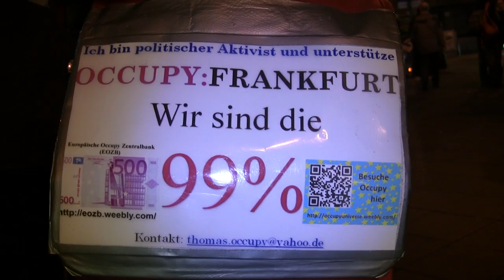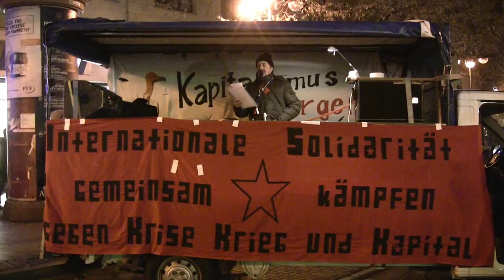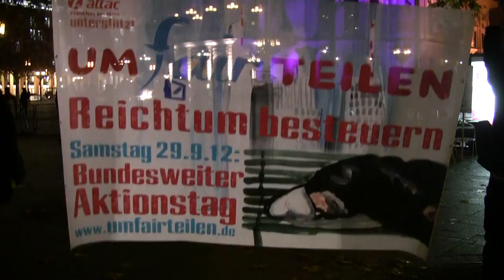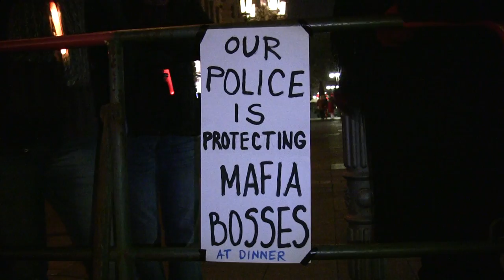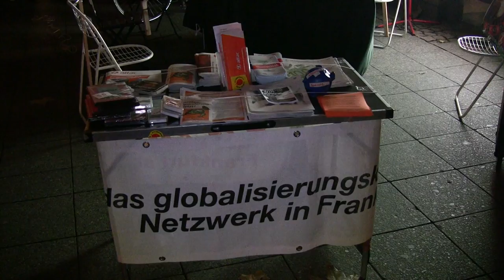Occupy €uro Finance Week (Merkaba)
€uro Finance Week am 23. Nov. 2012

Protest gegen Dinnerparty in der Alten Oper in Frankfurt

Es wird angeblich an einer verbesserten Finanzmarktarchitektur gebastelt !!

Dafür hat sich hier die altbekannte Elite der orthodoxen Finanzwirtschaft versammelt, wie bereits alle Jahre zuvor, in denen nun schon die Finanzkrise dahindümpelt und trotz Rettungsschirmen und sogenannten Nonstandard-maßnahmen der EZB keine Lösung in Sicht ist:

Was hat man sich ausgedacht und was soll uns angeblich voranbringen: Ending „to big-to-let fail" (in deutsch: "zu groß um Scheitern zuzulassen") Verbesserung des Regulierungsinstrumentariums der Aufsichtsbehörden Erhöhte Eigenkapitalanforderungen und Stärkung der Eigenhaftung der Banken Verbesserte Kontrolle des Schattenbankensystems Errichtung einer Bankenunion und so vieles mehr

Was wird uns von der orthodoxen Finanzwelt wie in einer Mantra unbeirrt verkündet:

dass die von der Finanzkrise ausgelöste Schuldenkrise zuvorderst eine Krise der Staatsschulden sei dass man zwecks Stabilisierung der Finanzmärkte die Staatsschulden nur drastisch zurückführen müsse und dann die Wirtschaft schon wieder ins Gleichgewicht käme dass durch drastische Kürzungen der Staatsausgaben die Wachstumsimpulse in den defizitären Ländern der südlichen Peripherie gestärkt und in die Konkurrenzfähigkeit zurückgeführt würden dass zwecks Vermeidung finanzieller Engpässe und zur Bedienung fälliger Schuldenzahlungen die Defizitländer unter die dafür aufgespannten Rettungsschirme gezwungen werden müssten

Der Öffentlichkeit wird von den politisch Verantwortlichen (so zuletzt Minister Schäuble) immer wieder vermittelt, wir seien auf einem guten Weg, doch lässt sich nicht verheimlichen, dass selbst innerhalb der Troika (EZB, EU und IWF) inzwischen ein tiefer Riss erkennbar ist: seitens des IWF bestehen erhebliche Bedenken, ob der gigantische Schuldenberg Griechenlands ohne einen weiteren Schuldenschnitt zu bewältigen sei.

Unsere Analysen lassen uns zu anderen Folgerungen kommen als das was uns von den Verantwortlichen und der hier versammelten orthodoxen „Finanzindustrie"vorgemacht wird: Uns stellt sich die Situation wie folgt dar:

die großen Finanzinstitute im €-Raum sind unverändert groß und haben in den vergangenen Jahren eher an Bedeutung und Einfluss gewonnen; sie nutzen die ihnen zuerkannte Systemrelevanz aus und opponieren lautstark gegen Regulierungsmaßnahmen und zu strenge Eigenkapitalvorschriften keines der im €-Raum ansässigen Finanzinstitute ist in den vergangenen 4 Jahren abgewickelt worden, obwohl viele von ihnen pleite sind und ohne Staatshilfe nicht überleben könnten; ein im Leben der Realwirtschaft vergleichbar undenkbarer Vorgang, dass alle bankrotten oder der Pleite nahe seiende Unternehmen vom Staat, und damit vom Steuerzahler, gerettet werden, die Schulden der Banken im €-Raum sind für die meisten Länder zu Schulden des Staates geworden und haben erst dadurch maßgeblich zu dem angeblich „kaum noch tragbaren Staatsschuldenberg" beigetragen (von Griechenland und Italien in diesem Falle einmal abgesehen), der überwiegende Teil der gesamten Rettungsmaßnahmen „zugunsten" der Defizitländer fließt nicht in deren Realwirtschaft sonder dient ausschließlich der Finanzierung des fälligen Schuldendienstes gegenüber den Gläubigern (zumeist Banken, Investment-, Pensions- und Hedgefonds, aber auch den öffentlichen Gläubigern wie EZB, IWF u.a. die Rettungsmaßnahmen der Troika dienen ausschließlich dem Zweck, das Finanzsystem, und damit auch den € vor dem Kollaps zu bewahren; Schulden werden durch neue Schulden beglichen und erhöhen damit den Schuldenberg , anstatt diesen zu reduzieren, die Rettungsmaßnahmen dienen vornehmlich der Sicherung von Vermögensansprüchen einflussreicher institutioneller und privater Gläubiger; die Einlagen und Kapitalanlagen der kleinen Sparer und Anleger werden zur Durchsetzung der großen Vermögensansprüche in Geiselhaft genommen
die Fortführung dieser orthodoxen Finanzpolitik führt zu keiner Lösung bestehender Probleme, vielmehr dient sie der Stabilisierung und Verstärkung bestehender dysfunktionaler Einkommens- und Vermögensverteilungen; letztere halten wir übrigens für eine der Hauptursachen der gegenwärtigen Finanz-und Wirtschaftskrise

Fazit: unter „Rethinking Finance" stellen wir uns etwas anderes vor als die Neuverpackung von sich als untauglich herausgestellten Konzepten der Vergangenheit.
Allein die personelle Besetzung dieser Veranstaltung lässt erkennen, dass man noch nicht gewillt ist, sich mit alternativen Ansätzen, die zunehmend in der ökonomischen Wissenschaft diskutiert werden, auseinander zu setzen. Hierzu gehört u.a.die Bereitschaft,, die Streichung von Forderungen, denen keine werthaltigen Verbindlichkeiten mehr gegenüberstehen, zumindest in Erwägung zu ziehen

vom Aktivisten Jörg

Occupyfrankfurt.de